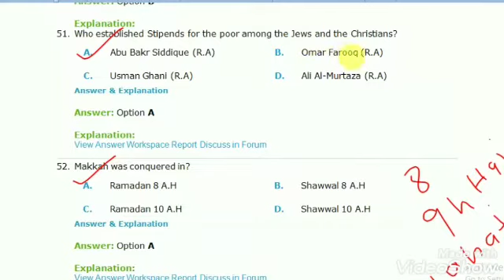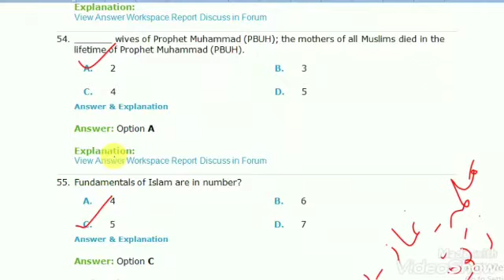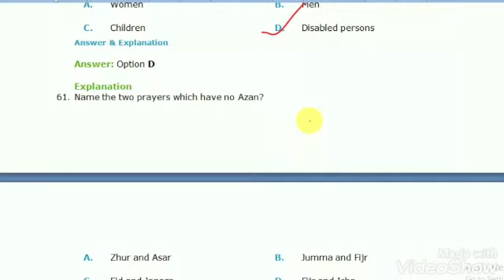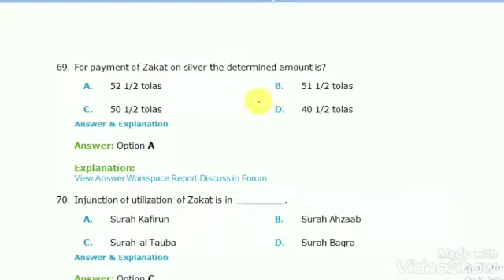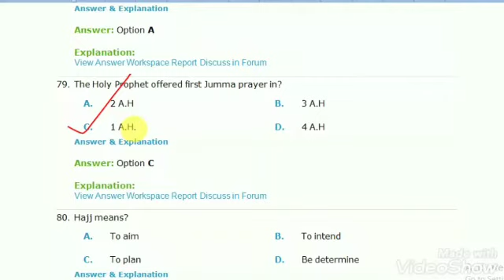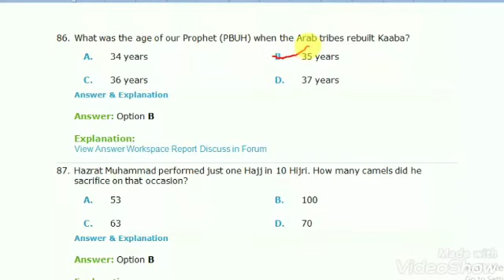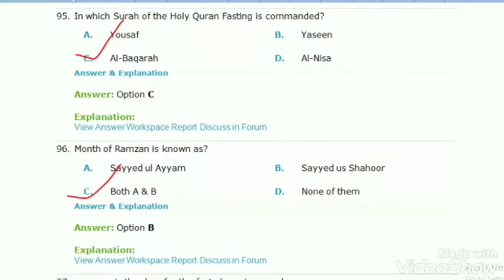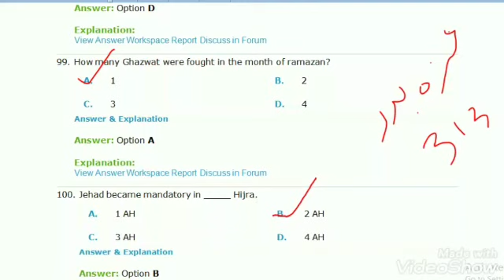Islamiyat ||50 Most Important MCQS PART2| FPSC | KPPSC PPSC ||NTS OTS UTS